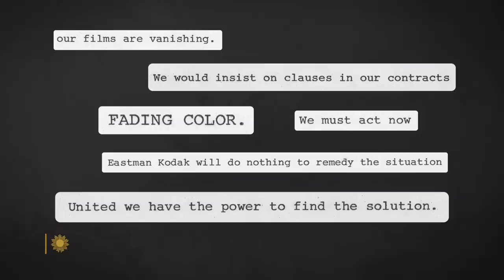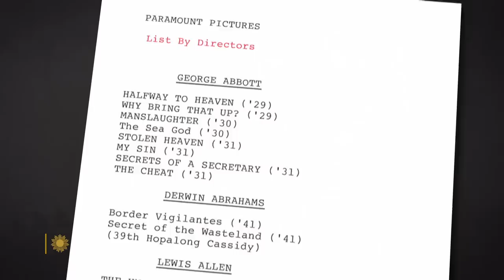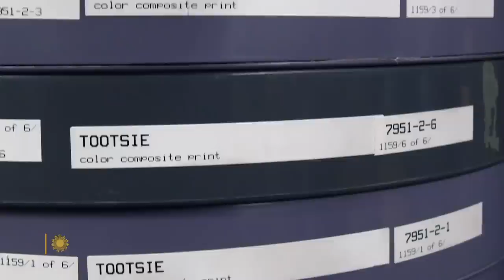Film restoration: Saving our cinema heritage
Concerned that the legacy of cinema was vanishing because of the instability of film stocks, Martin Scorsese, joined by other leading filmmakers, started a foundation to preserve motion pictures for future generations, including restoring classics in danger of disappearing forever. Correspondent Ben Tracy talked with Scorsese, and with film archivists, about the ongoing fight to restore and preserve a fragile and endangered art form.